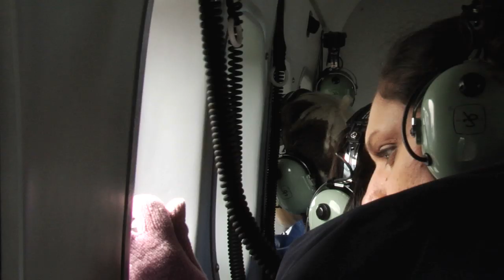Glacier Flight Seeing Tour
Take off into the skies and experience a true Alaskan glacier flight seeing tour!